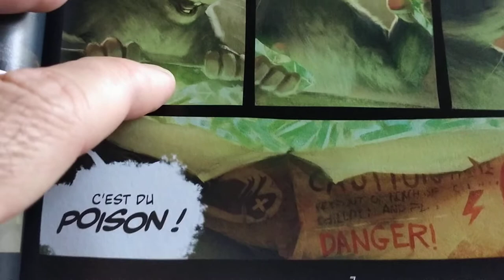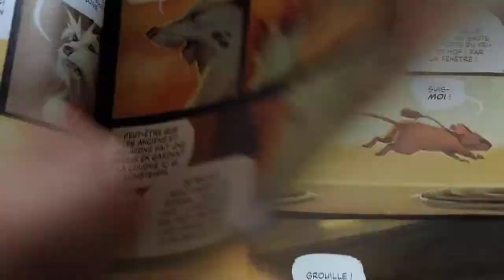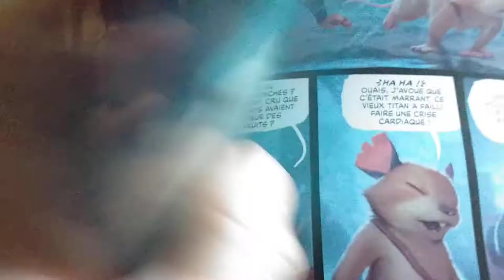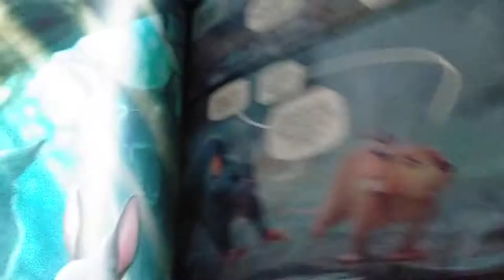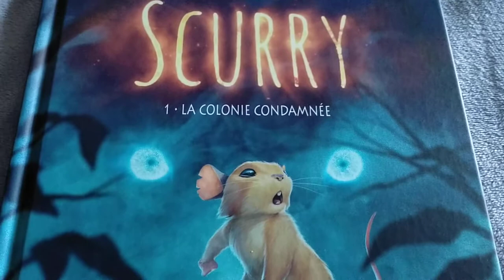SCURRY: LA COLONIE CONDAMNÉE CHEZ DELCOURT